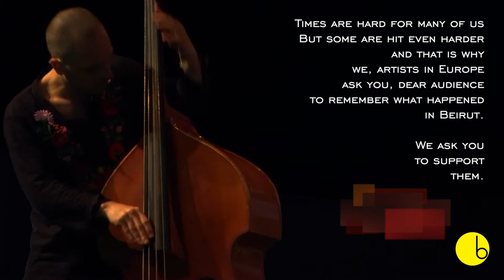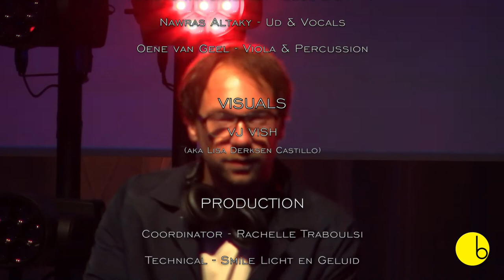Seduction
Dance for Beirut is an initiative by artists calling for solidarity with artists in Lebanon. This video is a fragment of a 2 hour show which was completely dictated by Fate spinning the wheel of fortune. Each number on the wheel indicates a different emotion.
This is the artists' reaction to the word: SEDUCTION.

Dancers:
Emily Vierthaler
Mo Boujarra

Spoken word:
Wordbites

Oene Van Geel, viola & percussion

Visuals:
VJ VISH (Lisa Derksen Castillo)

Production:
coordinator: Rachel Traboulsi Pitanga
technical: Smile Licht En Geluid Utrecht BV
director: Brendan Jan Walsh
producer: Nathan Wiersma

Special THANKS to:
Classical Music Rave
Grachtenfestival
MassiveMusic
Muziekgebouw aan 't IJ
Nationaal Muziekinstrumenten Fonds
Sounds of Change
S.V.P Sfeerbeheer
Wonderfeel

Spatial thanks to: De Kromhouthal